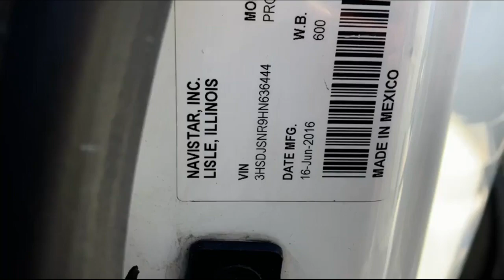2017 INTERNATIONAL PROSTAR For Sale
2017 INTERNATIONAL PROSTAR TANDEM AXLE MIDROOF SLEEPER
SOLD AS IS
UNIT STARTS AND RUNS W/ JUMP
TRANSMISSION FAULT LIGHT FLASHING
CHECK ENGINE LIGHT IS ON
20 ACTIVE FAULTS-ENGINE #1-BATTERY-STARTER SOLENOID AND AMBIENT AIR
NAVISTAR 12.4L 450HP ENGINE
FULLER ULTRASHIFT TRANSMISSION
ECM MILES 620,154
ENG HOURS 17,218
FRONT AXLE 13,200
REAR AXLE 40,000
DASH PANEL TRIM PULLED LOOSE INSIDE OF CAB
WINDSHIELD CRACKED
HANGERS AND MUDFLAPS MISSING
DRIVER SIDE CAB EXT BENT
HEADACHE RACK BENT
UNIT LOCATED IN NEWNAN, GA